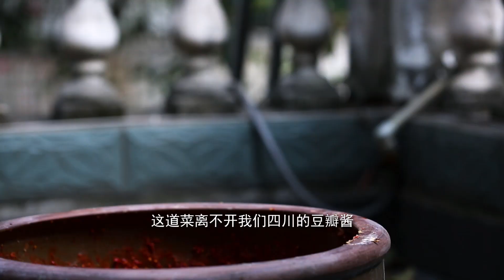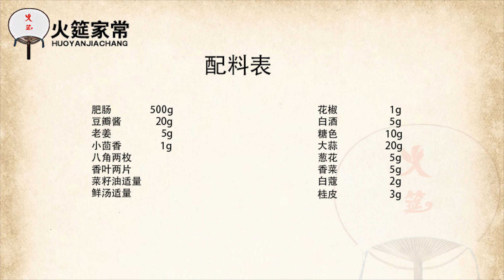火哥的菜：川味红烧肥肠这样做，肥而不腻，下饭佐酒两相宜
说起肥肠，往往是让人又爱又恨，为啥呢？肥肠独有的香醇肥美让人想起就口水滴答，但是，吃之前的洗肥肠却又让人望之却步。火哥也是肥肠的绝对爱家，要想吃到好吃的肥肠，市场上那些半成品肥肠是不行的，一定要自己洗自己做才有那个味。
今天这道江油肥肠名气大，江油人早餐的标配就是一碗肥肠、一碗饭、一碗酸汤，可想而知，这碗肥肠有好霸道。